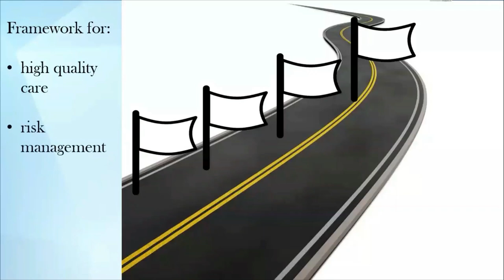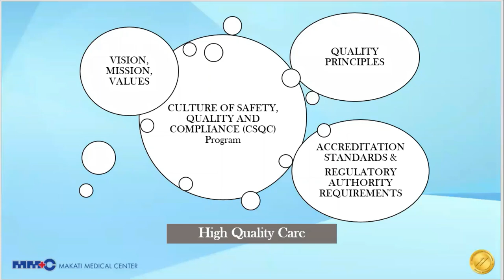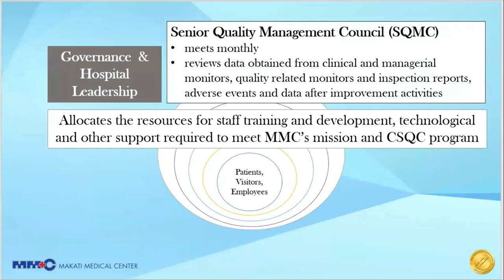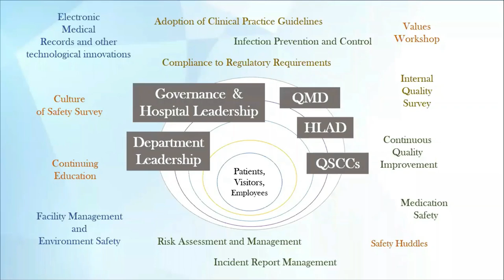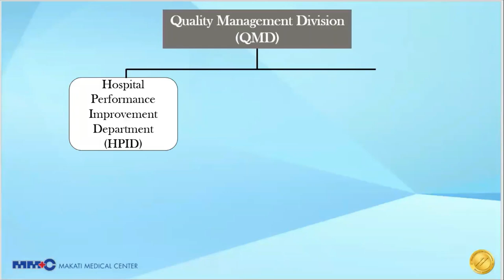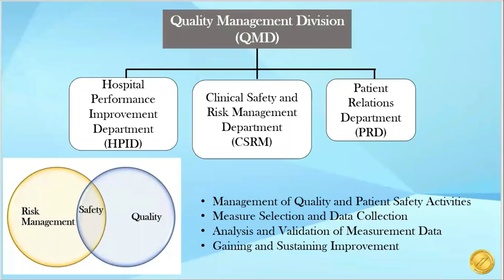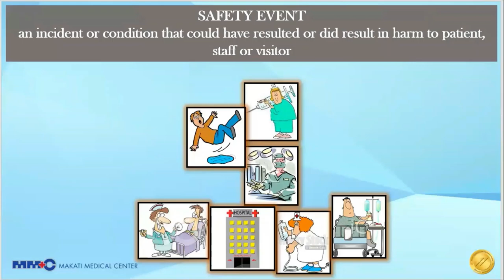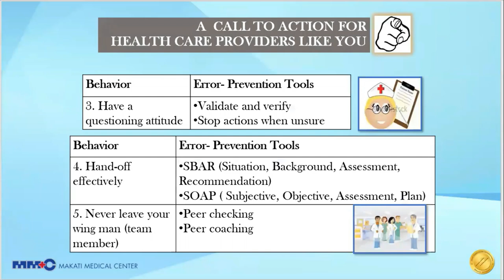MMC CSQC program overview